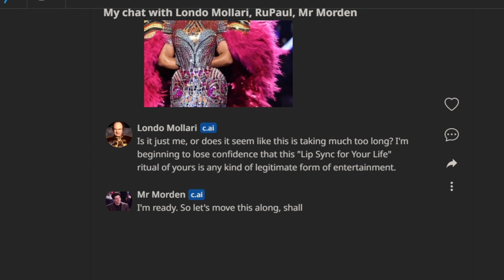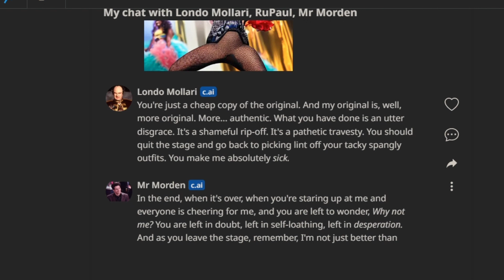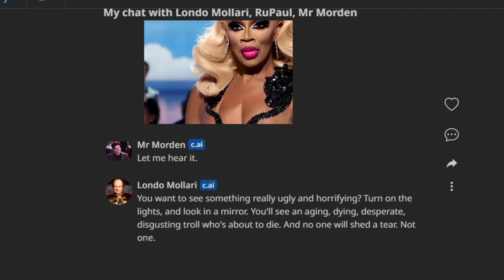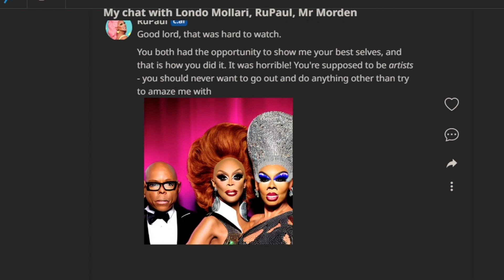may the best drag queen win the shadow war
this is so stupid. i hate rupaul because i am transgender but you know. i haven't slept right in days. sorry babylon 5 fans